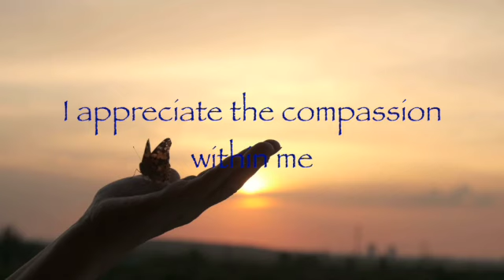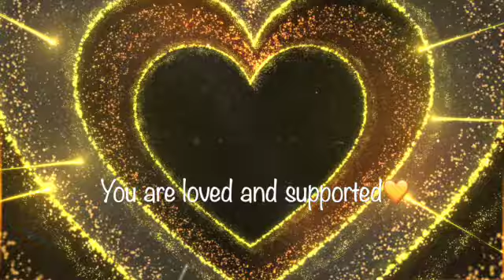Day 4: 30 Days of Gratitude and Healing✨Choosing Kindness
Welcome to Day 4 of our 30 Days of Gratitude and Healing journey! Today, we’re focusing on choosing kindness—for both ourselves and others. Through intention, gratitude, and a heart-centered energy healing session, we’ll deepen our compassion and radiate warmth and love from within.

Intention: “I choose kindness for myself and others.”
Gratitude: "I appreciate the compassion within me."

In today’s practice, I’ll guide you through a powerful visualization where we’ll focus on the heart space, allowing warm, healing light to expand from within. We’ll also perform cord-cutting and energy healing to release any negative energy and invite more compassion and kindness into our lives.

Join me as we cultivate kindness and healing energy together.

Here’s how you can dive deeper into the beautiful world of healing and light:

Learn About Breathwork: Transform your life with the power of breath!

Safety First: Please avoid driving or operating heavy machinery while receiving energy healing. Everyone experiences healing differently, and it’s important to be in a safe, comfortable space.

Important Note: Energy healing complements but does not replace medical care. It’s not intended to diagnose, treat, or cure any medical condition.

Discover More: For answers to common questions, check out this helpful video: Watch Here:    • Common Questions Answered!

I am so grateful to have you in this beautiful community. Let’s continue to grow, heal, and shine together!
Susan ✨